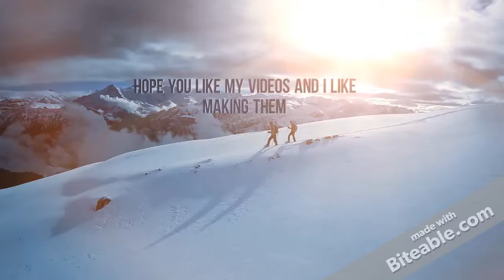My Channel Trailer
Hope you like this channel trailer
And Remember to Dab the like button
Peace